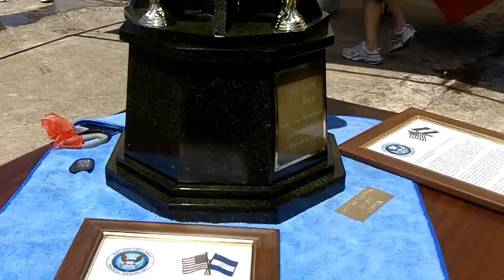Camaraderie Day - Soto Cano Air Base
On October 12, 2012, service members from the Honduran and American militaries participated in Camaraderie Day. The friendly competition featured soccer, volleyball, and dodge ball games, and served to strengthen the bond between the two partners.